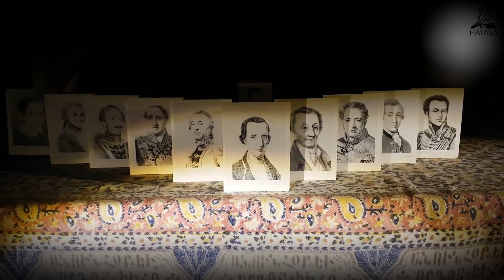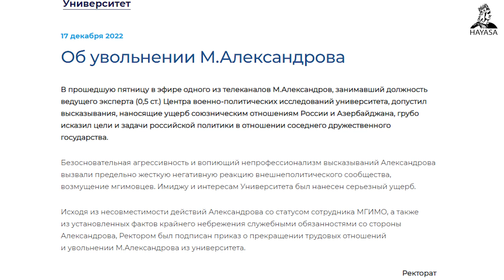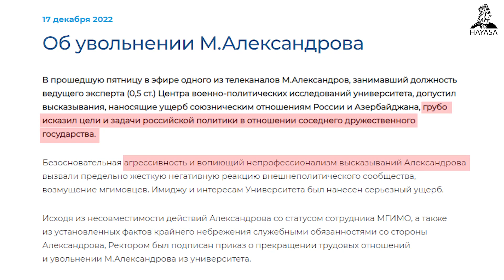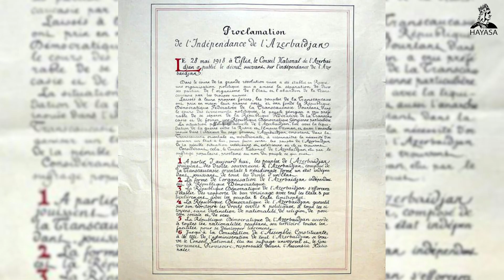Россия стремится получить сиюминутную выгоду без учета стратегических интересов. Михаил Александров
00:00-1:26 intro
1:27-4:00 что произошло в Ходжале
4:01-5:08 армяне расслабились и почивали на лаврах, поэтому сегодня такая тяжелая ситуация
5:09-10:43 Россия жертвует интересами союзников и собственными интересами ради сиюминутных интересов
10:44-13:10 Армения очень важна для России
13:11-17:03 Армяне внесли огромный вклад в развитие российской государственности
17:04-25:11 в российских СМИ часто говорят, что Пашинян западный шпион, однако молчат, что Алиев ближайший друг Лондона и выполняет из повестку
25:12-29:19  Азербайджан пошел на перемирие в 2020 году, т.к. понял, что дальнейшее наступление захлебнётся
29:20-32:29 если успехи в СВО не будут очевидными, то Алиев может потребовать вывода миротворцев их Арцаха
32:30-38:47 МИД России продолжает пораженческую линию, поэтому Россия теряет влияние на просторах бывшего СССР

HAYASA,
2023